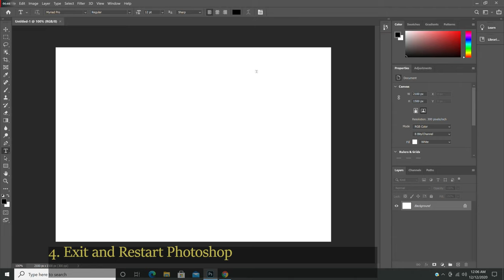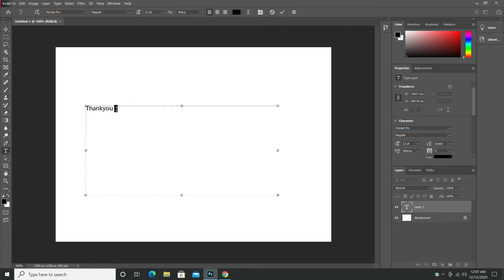Photoshop Text Tool Not Showing | Photoshop Text Tool Not Working | Type tool problem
Photoshop Text Tool Not Showing | Photoshop Text Tool not working |
Fix Photoshop Text tool Problem

In this video, 100% resolve your text tool-related problem in Photoshop within two minutes and will save your 100% time on searching the problem solution on the internet.

Solution of the questions:

How to fix the Photoshop text tool problem?
Photoshop Text tool issue?
Photoshop Text tool not writing
Photoshop Text tool fix
how to resolve Photoshop Text problem
Text not visible
Type tool problem solved just 2 minutes Text tool not working Text tool all problem fix